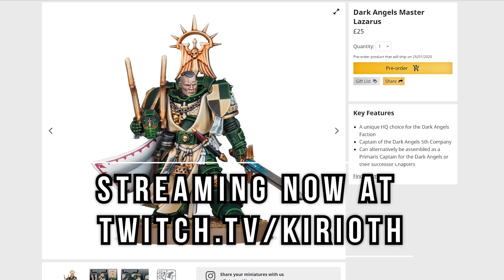Why Lazarus Feels Overpriced: I'm All About That Base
Dark Angels Master Lazarus just doesn't feel worth the asking to me, and I couldn't work out why until I compared to other named Primaris HQ options (excluding Ferros because I forgot about him)... It's because I am, apparently, all about that base. No treble.